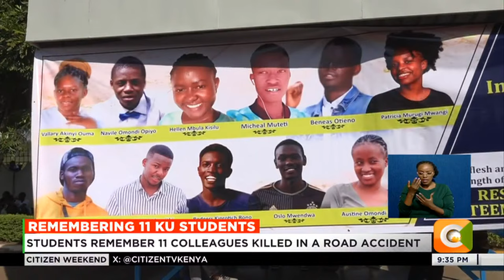Emotions run high as KU students mourn 11 colleagues who perished in Voi accident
Remembering 11 Ku Students
Students Remember 11 Colleagues Killed In A Road Accident
Ku Community Held Candle-Night Vigil To Remember The Students
Students Died In A Road Accident In Maungu, Taita Taveta County